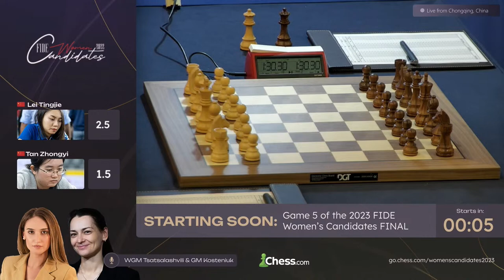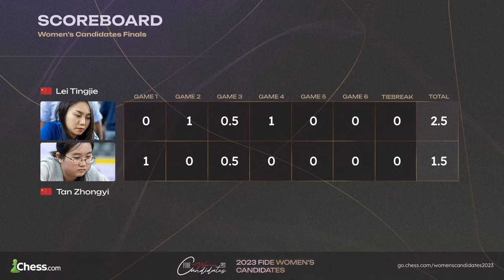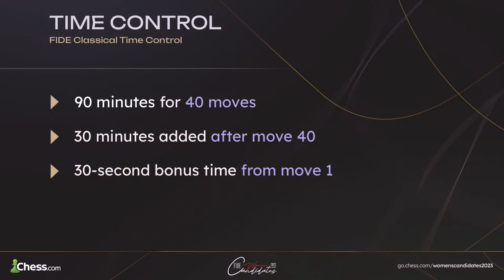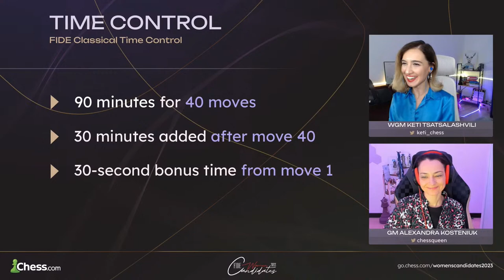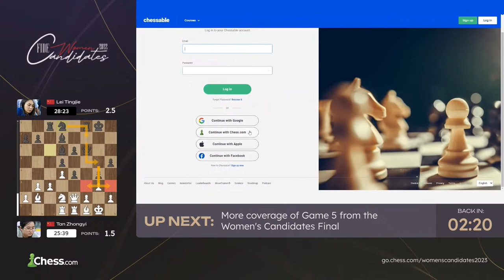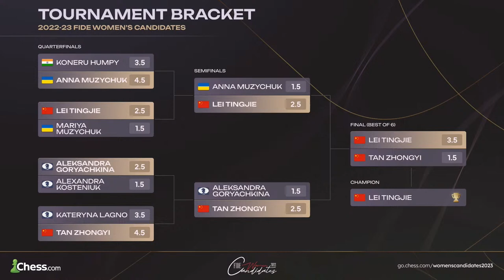Lei Tingjie v. Tan Zhongyi | Can Tan Equalize With the White Pieces? | Women’s Candidates Final 2023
The 2022-23 Women's Candidates Tournament is an elite event featuring the strongest women in the world, but just two remain in the fight to become the World Championship challenger. Chinese grandmasters Lei Tingjie and Tan Zhongyi have advanced to the final and will compete for their share of the €250,000 prize and their place in the World Championship match against Ju Wenjun.